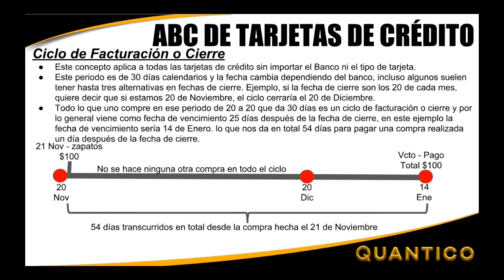ABC Tarjetas de Crédito - Ciclo de facturación 54 días sin intereses 2019 - pocas cosas cambian 2022